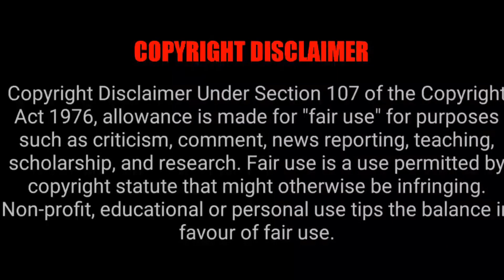Movies Direct By James Cameron List | Tamil Ponnu